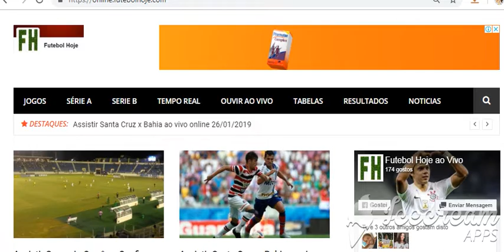Sampaio Corrêa x Confiança ao vivo online 26/01/2019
Assistir Sampaio Corrêa x Confiança ao vivo online 26/01/2019

Assistir Sampaio Corrêa x Confiança vivo 26/01/2019 Copa do Nordeste - Horário: 17:00h ( Brasília)

Placar ao vivo - Sampaio Corrêa x Confiança

Assistir ao vivo pela Internet - Link 1, Link 2 - LIVE FC*

Acompanhe em tempo real: Globoesporte.com

* LIVE FC: Nesse site, você tem 15 dias de acesso grátis, depois para continuar assistindo todos os 72 jogos da Copa do Nordeste tem que pagar 14.90